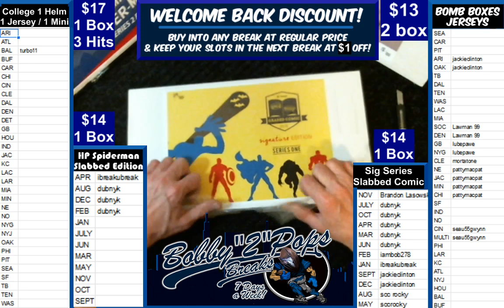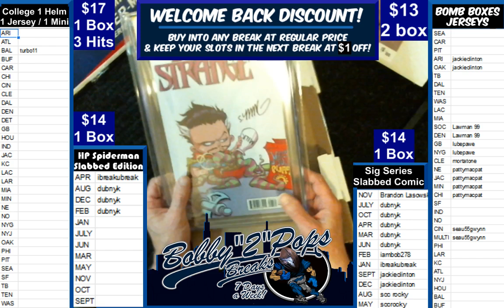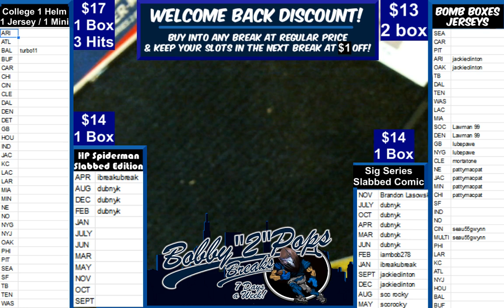2 6 19 Signature Series Slabbed Comic 1 Box Break Doctor Strabge #1 DEC